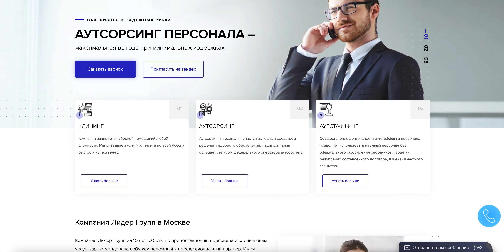Компания Лидер Групп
🌟 Профессиональная уборка и аутсорсинг от Лидер Групп! 🌟

Компания Лидер Групп - ведущий игрок в сфере клининга и аутсорсинга в Москве и по всей России! 🔝🔥

🧼 КЛИНИНГ 🧹
Не важно, какой сложности ваше помещение - наша команда готова взяться за дело! Профессиональная уборка от Лидер Групп обеспечит идеальную чистоту и комфорт. Мы гарантируем качество и оперативность во всех наших услугах.

💼 АУТСОРСИНГ 💼
Эффективное управление персоналом - залог успеха вашего бизнеса! Мы предлагаем аутсорсинг персонала на выгодных условиях. Команда Лидер Групп - федеральный оператор аутсорсинга с огромным опытом работы. Доверьте нам заботу о кадрах, и вы почувствуете разницу!

🤝 АУТСТАФФИНГ 🤝
Используйте наемный персонал без лишних хлопот! Наши эксперты гарантируют безупречно составленные договора и соблюдение всех нормативов. С нами аутстаффинг - это легко и надежно!

🌆 Лидер Групп - это 10 лет надежного партнерства в сфере аутсорсинга и клининга. Мы успешно сотрудничаем с крупными компаниями, ведущими банками и государственными ведомствами. Наш молодой возраст не мешает нам строить надежные отношения международного масштаба! 🌍

🏥 Медицинские клиники, учебные заведения, банки и торговые сети - все доверяют нам уборку и персонал! Мы гарантируем профессиональный клининг, надежных сотрудников и круглосуточный контроль качества. Наш опыт подтвержден статусом федерального оператора аутсорсинга! 💼

🎓 Мы вкладываем в обучение персонала профессионализм и заботу. Статус частного агентства занятости подчеркивает нашу ответственность. Мы предоставляем услуги на высшем уровне, оставаясь доступными для клиентов.

Присоединяйтесь к нам и узнайте, как комбинированное искусство клининга и аутсорсинга может сделать ваш бизнес еще успешнее и вашу жизнь - комфортнее! Более подробную информацию о наших услугах вы найдете на нашем сайте Не упустите шанс сделать свой бизнес более успешным и комфортным с нами!